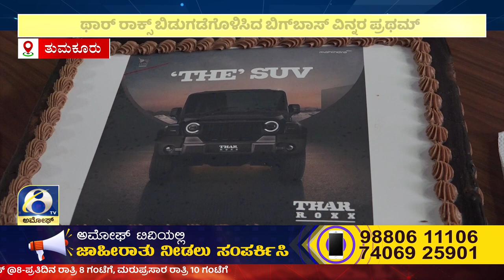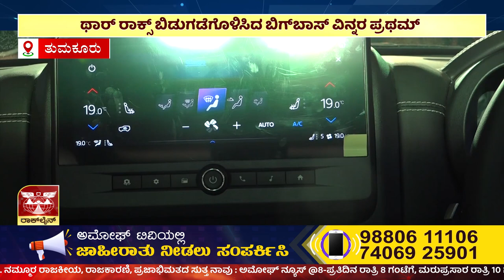THAR ROXX ಅದರ್ ಕಾರ್ ಶಾಕ್ಸ್!!! ಒಳ್ಳೆ ಹುಡುಗ ಪ್ರಥಮ್ ಡೈಲಾಗ್ ಹವಾ.... | AMOGGH TV